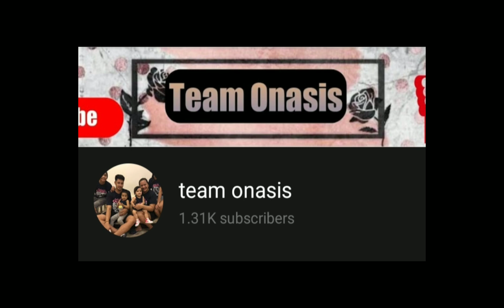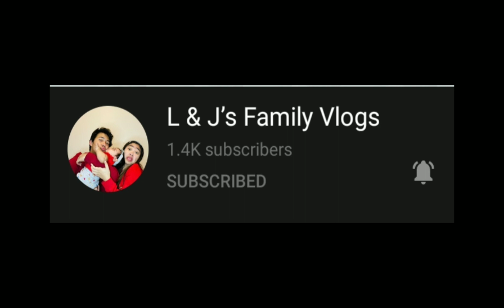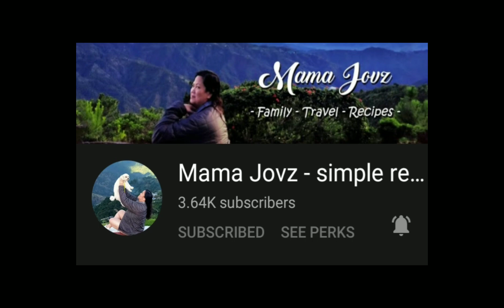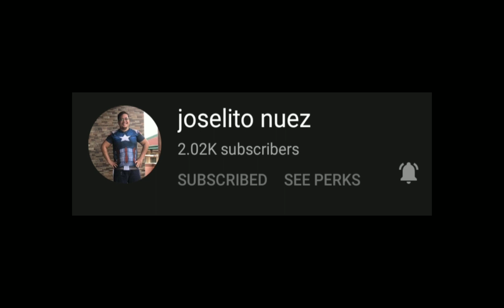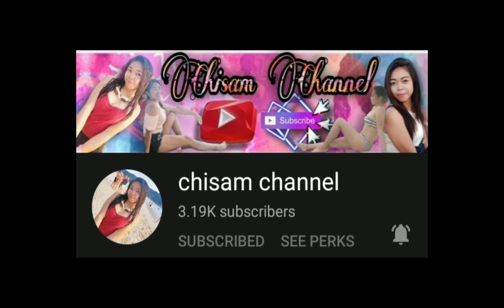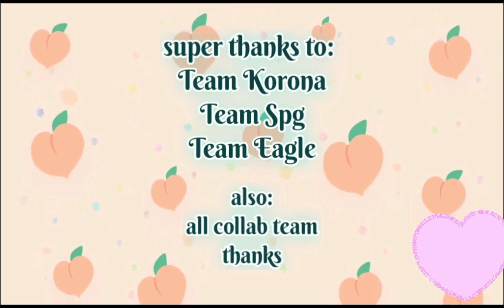Greeting from out YT Friends : Part 1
ctto
music credit to the right full owner